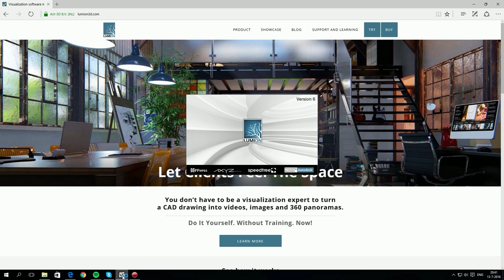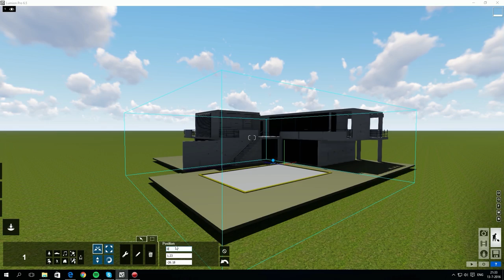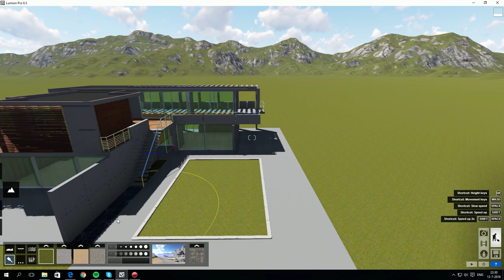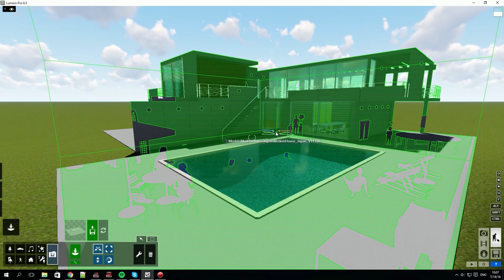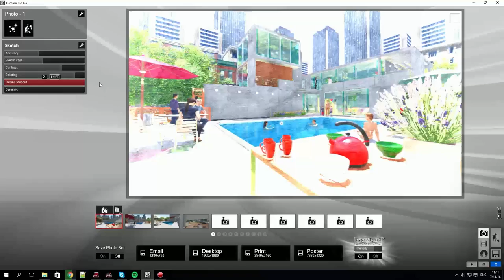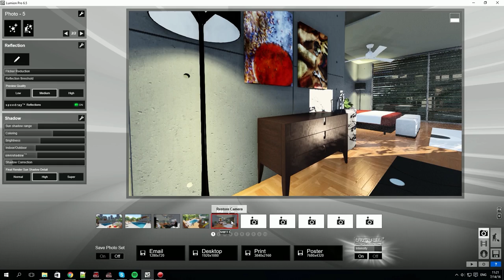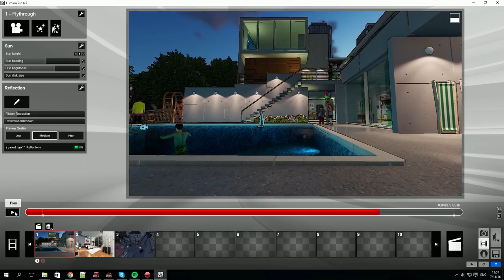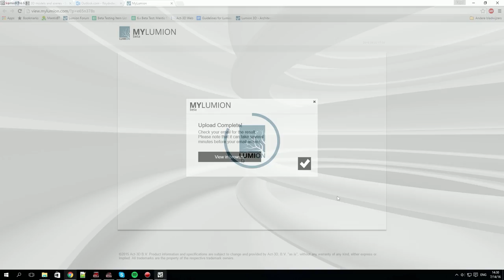Tutorial - Lumion Paso a Paso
Descubre todo lo que Lumion puede ofrecerte y realiza en solo 15 minutos proyectos increíbles con los que sorprender a tus clientes. Añade materiales, objetos animados y todo tipo de efectos, crea trayectorias de cámara, cambia la posición solar... Renderiza a una velocidad realmente rápida el proyecto en realidad virtual y comparte el resultado con quien quieras!